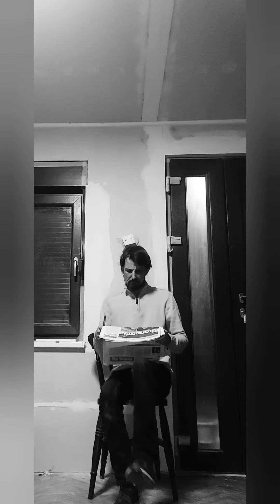No country for cis men